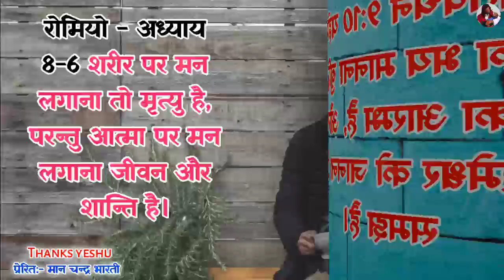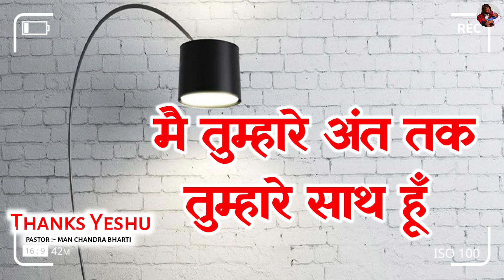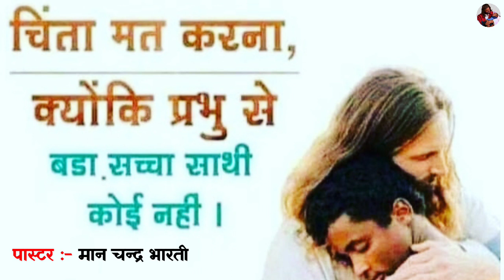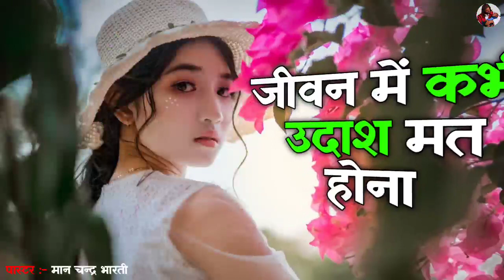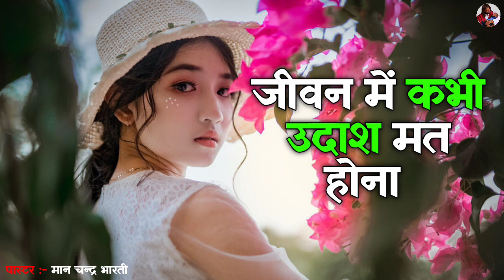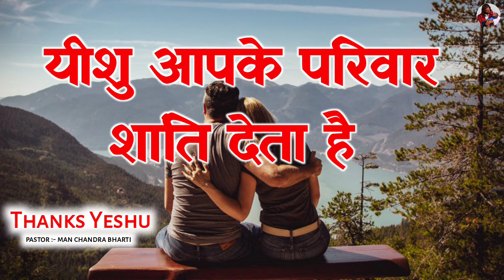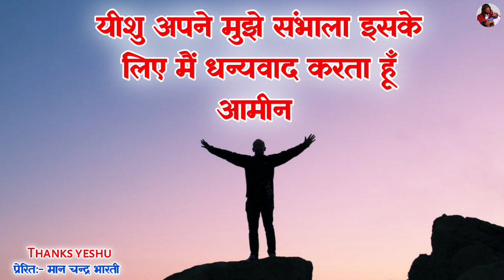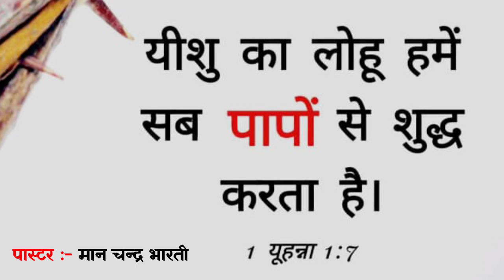आपके घर से शैतान भागेगा | night prayer | by man chandra bharti